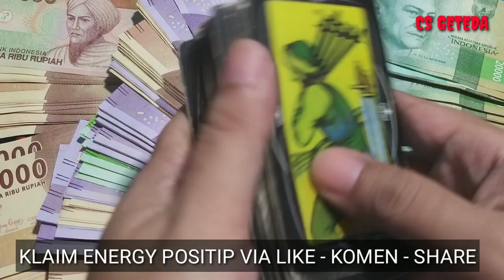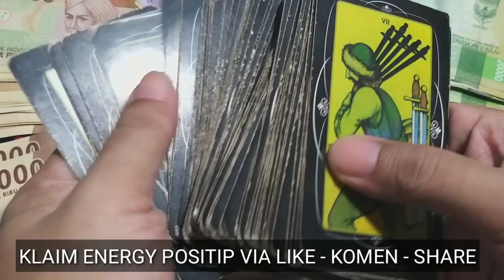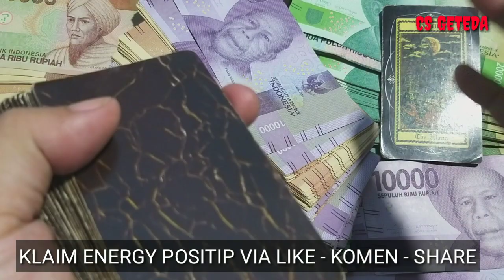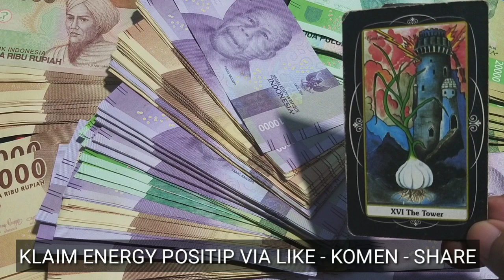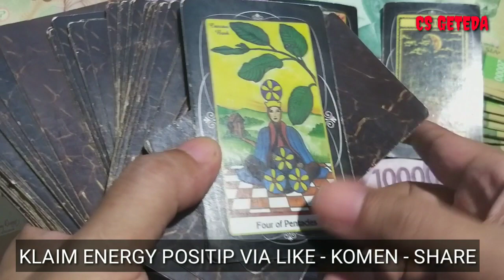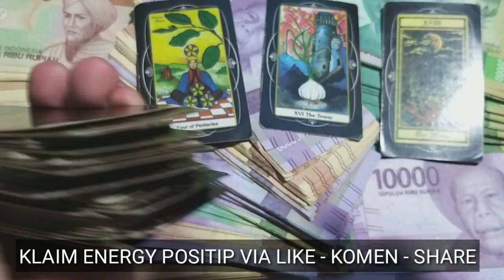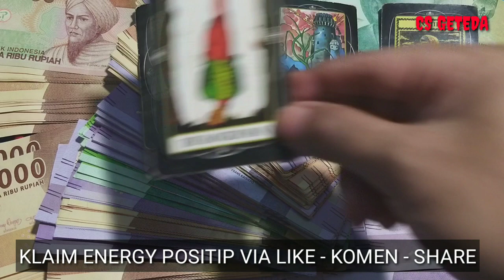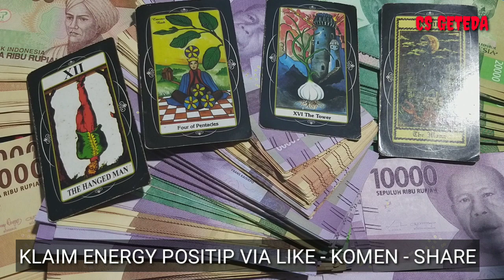4 SHIO PESTA UANG KAGET APRIL 2024 I Bahagia Berlimpah Uang Dadakan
DONASI CRYPTO :
ADA/Cardano : DdzFFzCqrht1Si3emEuQfuHmZ7WsZV5bNECm1s6FdDrnHDTksSZM5k1n2N4ZQq4tVH2ss65rACRV5x3nuoQttyLpyDAwTQpqLHf7Udfj
ETH/Ethereum :
0x6e8099a59f96624c1b964554db520b77b05ffd64

lebaran2024
Tarot
Ramadhan2024
Puasa Ramadhan2024
Bulan Suci Ramadhan2024
Bulan Penuh Berkah
Shio
Zodiak
Bintang
Horoscope
Ngabuburit
Takjil
BukaPuasa
IdhulFitri2024
Hari Raya Idhul Fitri
Syawal 2024
Banjir Rezeki
Uang Kaget
Uang Kaget Lagi
Duit Kaget
Rezeki Kaget
Rezeki Nomplok